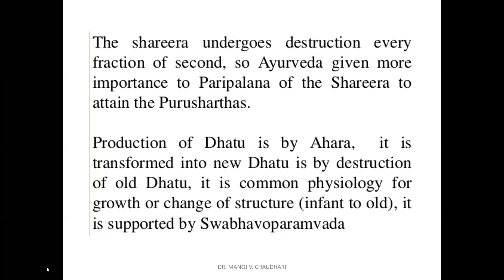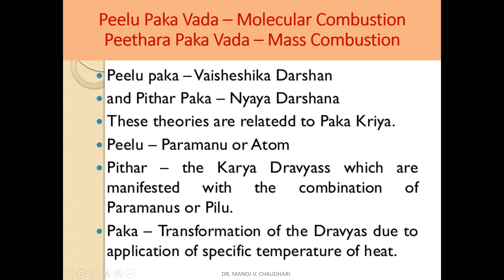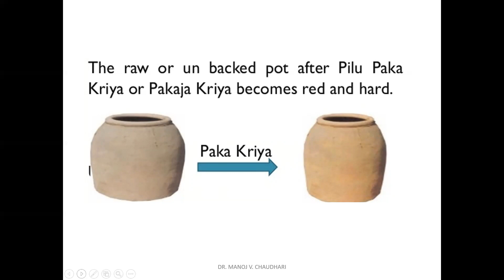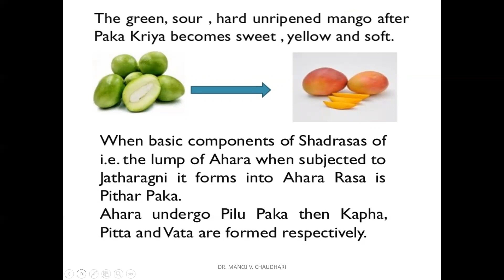Peelu Paka Vada & Pithara Paka Vada - Karya Karana Bhava - Padartha Vidnyana : Dr. Manoj Chaudhari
Peelu Paka Vada (Molecular Combustion) & Pithara Paka Vada (Mass Combustion) - Pakajotpatti Siddhanta - Karya Karana Bhava - Padartha Vidnyana : Dr. Manoj Chaudhari (Pune) - 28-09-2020
Theory of Vaisheshika and Nyaya Darshana